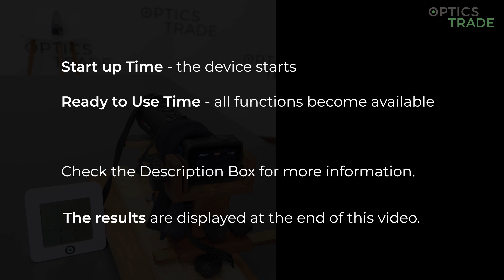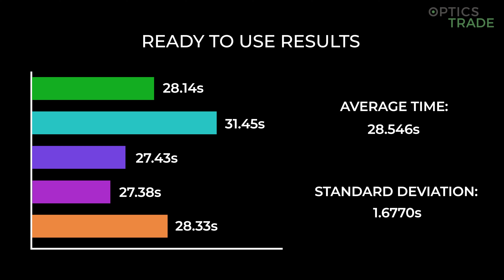Hikmicro LYNX PRO-LH19 | Optics Trade Real Start up Time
0:00 Intro
0:15 Measurements
3:44 Results

If you'd like to read about our observations while testing this device, follow this link to our blog post

For more information about the testing process and the comparison table read our blog post